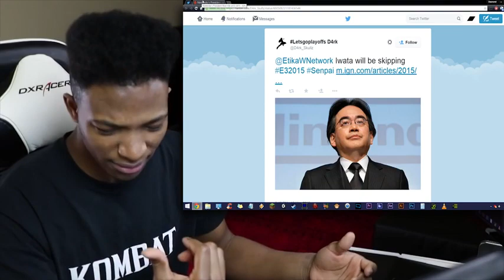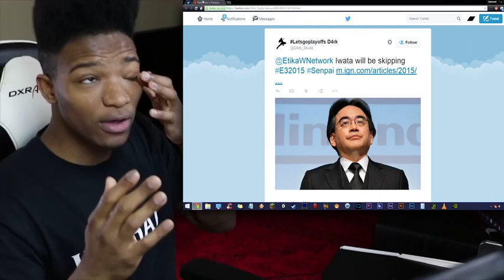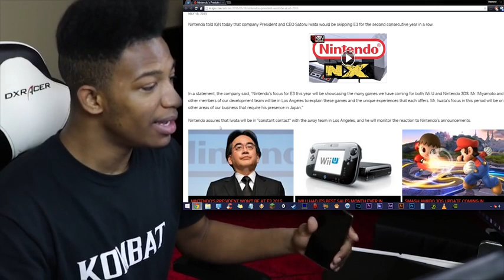Iwata's Response for deciding not to go to E3 After being Questioned: "Please Understand".